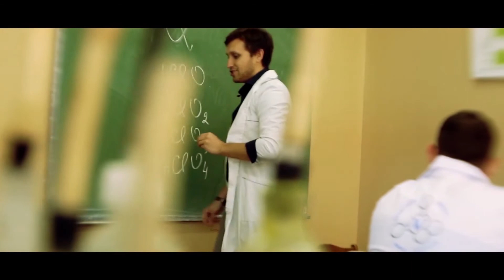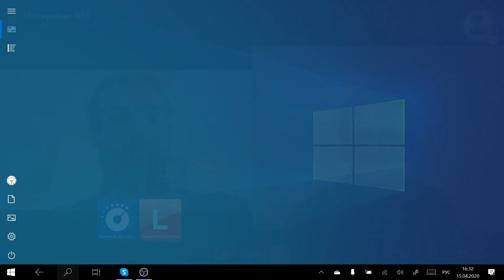Рыбкин В.В. | Интервью ИГХТУ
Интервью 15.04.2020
01:20 - о себе и области научных интересов;

03:54 - различие образовательных систем, науки у нас и за рубежом;

10:07 - о написании научных статей;

15:30 - о написании литературного обзора;

20:30 - совмещение науки, общественной деятельности и личных увлечений;

22:55 - вопросы слушателей